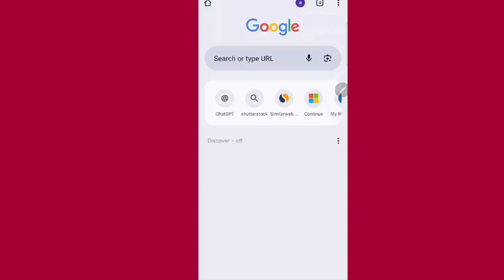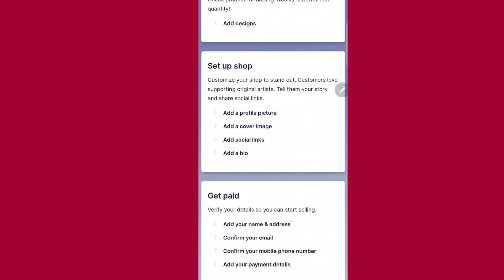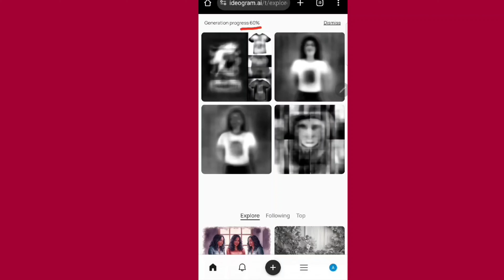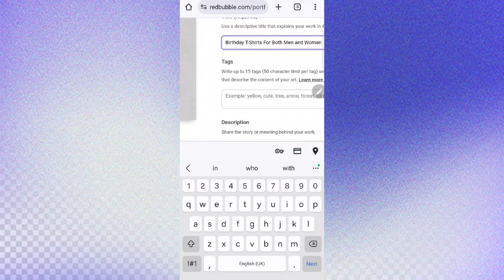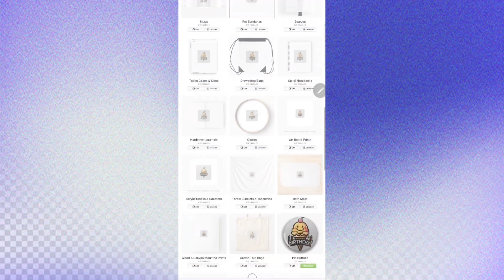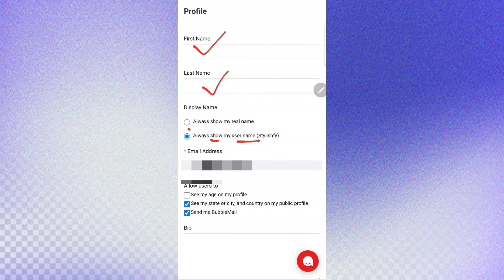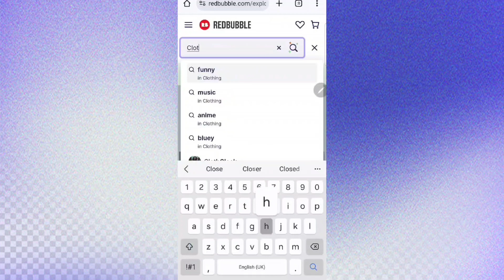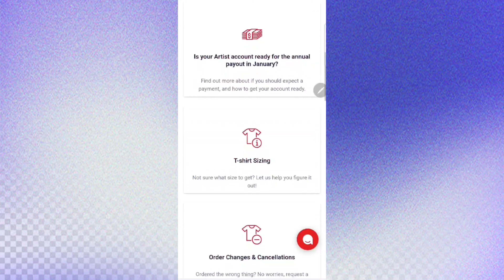Earn Money Online US $50 Easily Everyday |Make Money Online Without Investment| Redbubble Earning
Hi Friends,
This video is about How To make US $50+ Per Task Easily Everyday |Make Money online without Investment |Redbubble Earning

In this video wo will discuss. Discover how to earn $500 without investment in Pakistan in 2024! In this video, we'll introduce the best earning website for students, focusing on how you can start making money online with Redbubble. Whether you're a student looking to make extra cash or just someone interested in online earning opportunities, this guide is perfect for you. Online earning in Pakistan 2024 without investmenthas become a popular trend, and we're here to show you how to get started. We'll cover everything from setting up your Redbubble account to creating designs that sell. With the right strategies, online earning 2024 without investment is achievable for anyone, even if you have no prior experience. Join us as we delve into the world of online earning 2024 without investment and explore how Redbubble can be your gateway to financial independence. From understanding the market to optimizing your product listings, this video will provide you with all the information you need to succeed. Don't miss out on this opportunity to learn and start earning today! redbubble redbubble review#easypaisaapp#online earninginPakistan2024

Dailymotion Earning
How to make money from dailymotion
Online Earning in Pakistan 2024
Daily Earning App Without Investment for students
Live withdrawal proof earning app
Real Online Earning App Without Investment
Online game earn money in Pakistan 2024
YouTube Automation
Paisa kamaney wala app
Online Pisa kaisey kamaye
Online earning 2024
Online earning in Pakistan without any Investment
Online earning with proof
Online earning
Article writing websites
Students earn money online without Investment
No investment earning video
Daily earning website without Investment.
Online jobs at home without Investment
Indian best earning app
Coinpayu real or fake
earn without investment
Amira's Mentor new video
online income
side hustle from home
make money doing surveys
earning website
extra income from home
paid surveys legit

how can i earn money from google
Askamira763@ GMAIL. COM.